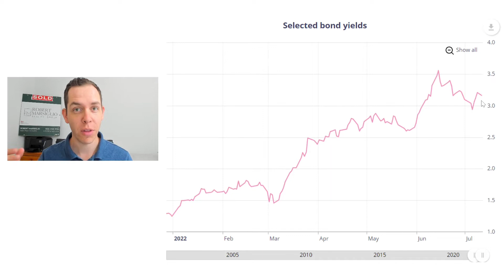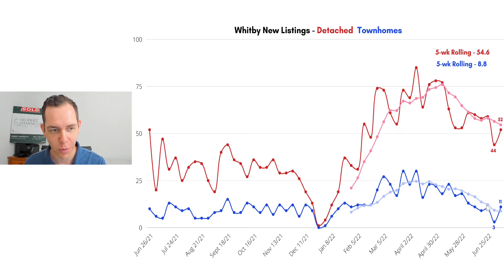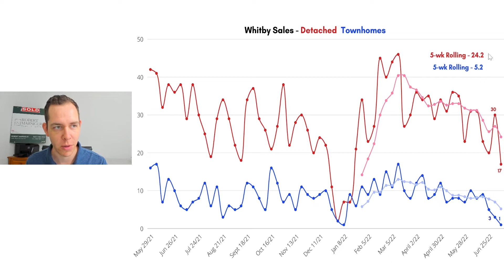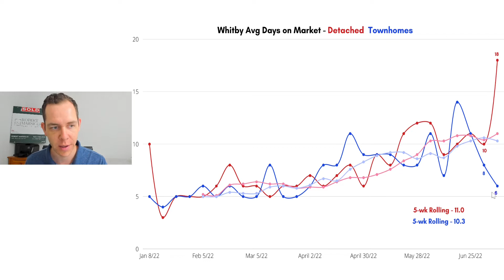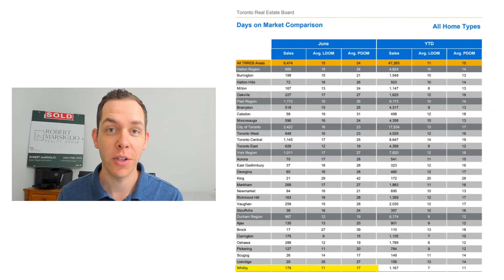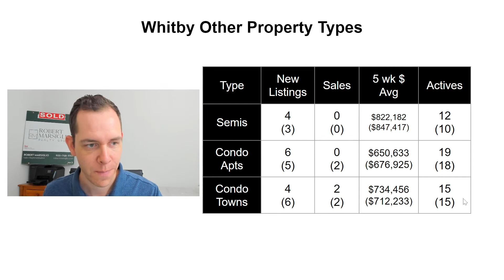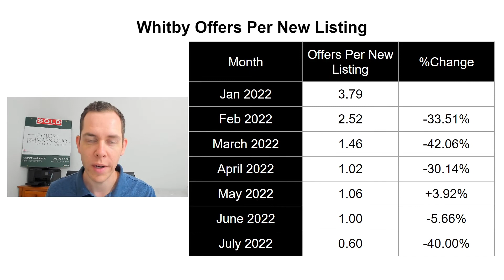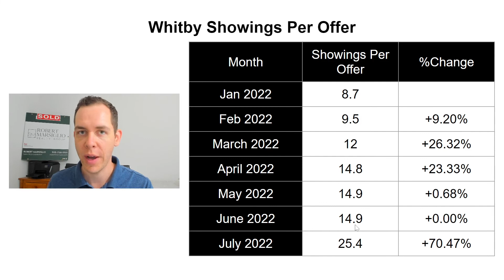Homebuyers are Calling it Quits for the Summer Holidays - Whitby Real Estate Recap - July 3-9, 2022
Registered offers hit a low point for the first full week of July 2022. It looks like many homebuyers have decided that enjoying their summer holidays takes precedence over their home search. And can you blame them? With interest rate increases continuing and affordability being eroded on a daily basis, the wait-and-see approach is being forced on to many home buying hopefuls. What else happened this week in Whitby real estate? Check out the video to find out!

Do you have questions about your home type or neighbourhood specifically? Reach out today and let's chat!

Timecodes

0:00 - Intro
0:27 - Mortgage Rates Recap
2:03 - Whitby Detached & Townhome New Listings
2:34 - Whitby Detached & Townhome Home Sales
3:24 - Whitby Detached & Townhome Median Home Sale Prices
4:07 - Whitby Detached & Townhome Listing Days on Market
4:37 - Whitby Listing vs Property Days on Market
6:07 - Whitby Detached & Townhome Suspended and Terminated Listings
6:39 - Whitby Other Property Types
7:36 - Whitby Showings per New Listing
7:56 - Whitby Offers per New Listing
9:07 - Whitby Showings per Offer
10:10 - Do you want to see other Durham Region markets featured?